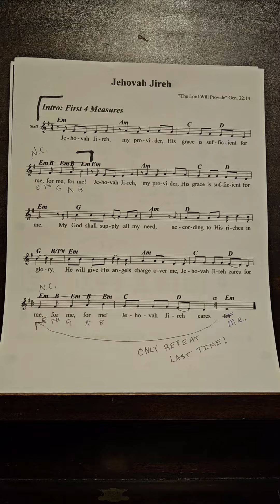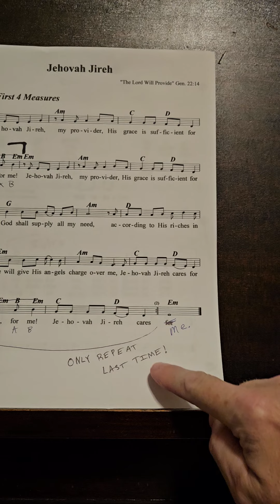How we will do Jehovah Jireh